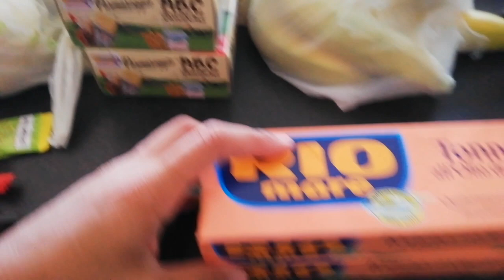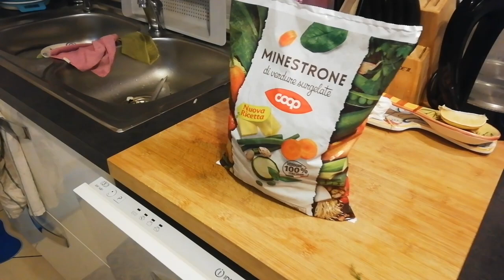SVUOTA LA SPESA E COSA MANGIO IN UN GIORNO